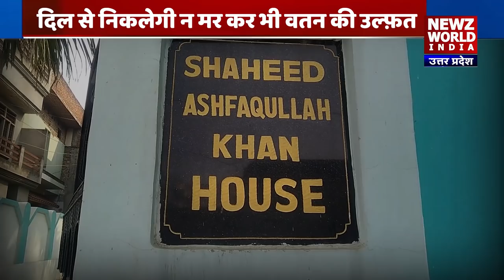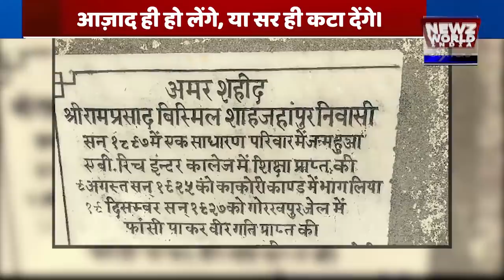The Real Untold Story of Ram Prasad Bismil, Ashfaqulla Khan, and Thakur roshan singh| Shahjahanpur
इन लाइनों  में समाया है उत्तर प्रदेश (UttarPradesh ) के उस जिले का इतिहास, अशफाक उल्ला खान, (Ashfaqulla Khan) पंडित राम प्रसाद बिस्मिल (
Ram Prasad Bismil ) और ठाकुर रोशन सिंह (Thakur roshan singh) जैसे अमर सपूतों को जन्म दिया है...ये नाम आजादी के वो दीवाने थे जिन्होंने हमें आजादी दिलाने के खातिर खुद को कुर्बान कर दिया, और हंसते-हंसते फांसी के फंदे पर झूल गए. इस जिले का नाम है शाहांजनपुर (Shahjahanpur ) जो शहीदों की नगरी के नाम से भी जाना जाता है... अशफाक उल्ला खान एक ऐसे अमर शहीद थे... जिन्होंने पूरे देश में हिंदू मुस्लिम एकता (Hindu - Muslim Ekta ) की मिसाल पेश की है. उनकी राम प्रसाद बिस्मिल से दोस्ती हकीकत में आज भी इस शहीदे की नगरी में कसमे खाई जाती है ... अमर शहीद अशफाक उल्ला खान का जन्म मोहल्ला एमन ज़ई जलाल नगर में 22 अक्टूबर 1900 में हुआ था.